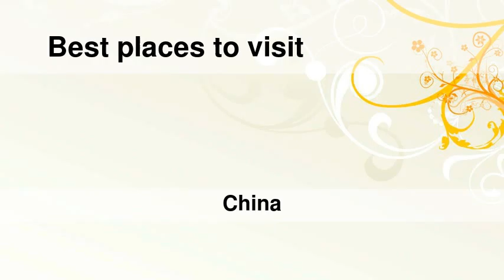Best places to visit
Best places to visit - Oroqen Zizhiqi (China) Best places to visit - Slideshows from all over the world - City trips, nature pictures, etc.